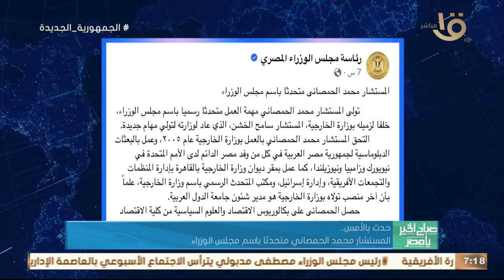الرئيس السيسي أكد حرص مصر على دعم الكونغو الديمقراطية ببرامجها التنموية ..وأهم أخبار الأمس